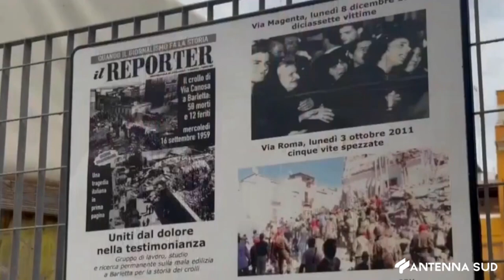30 aprile 2024 - BARLETTA, CROLLO PALAZZINA VIA ROMA MONUMENTO CONTRO LA MALAEDILIZIA